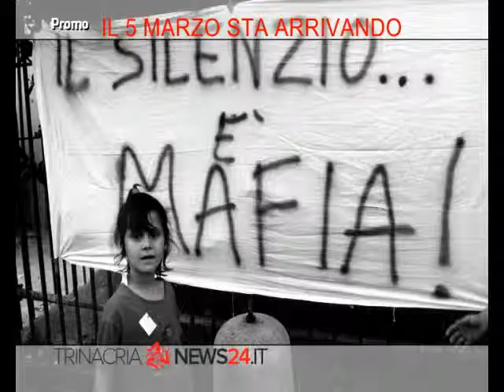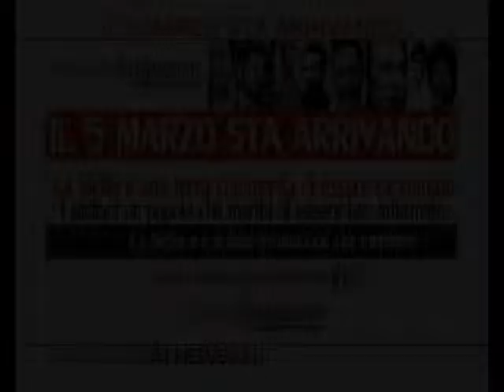VG8 - EDIZIONE 17 MARZO 2014